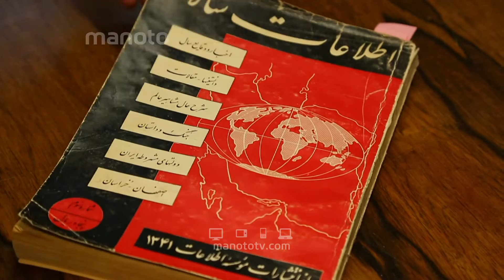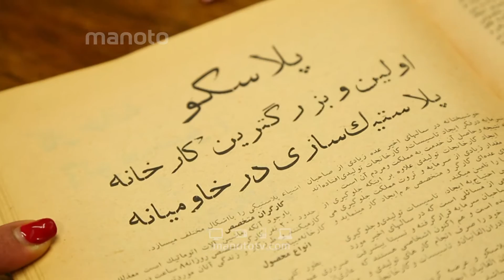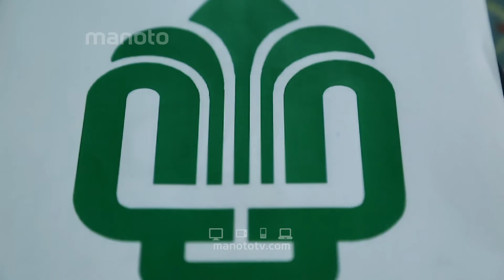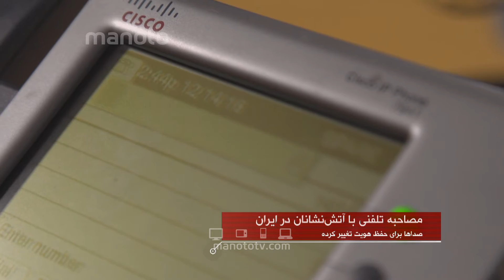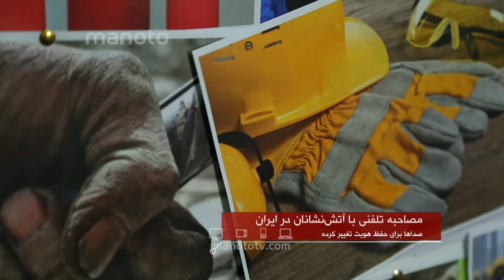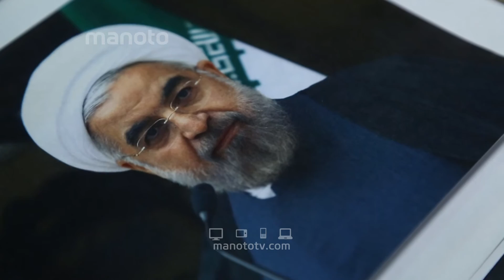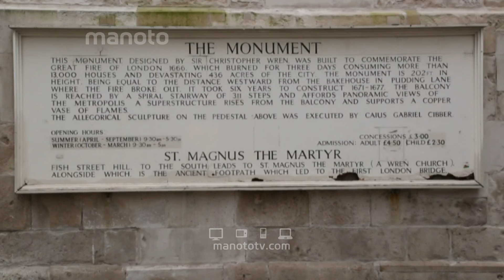حادثه پلاسکو و بحران مدیریت بحران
ویدیوی گزارشگر درباره حادثه پلاسکو و بحران مدیریت بحران در این حادثه

Hotbird
Transponder: 131
Frequency: 11137
Polarisation: Horizontal
Symbole Rate: 27500
Eutelsat HD
Transponder: C5
Frequency: 11304
Polarisation: Horizontal
Symbole Rate: 29700
Eutelsat
Transponder: A1
Frequency: 10721
Symbol Rate: 22000
Polarisation: Horizontal